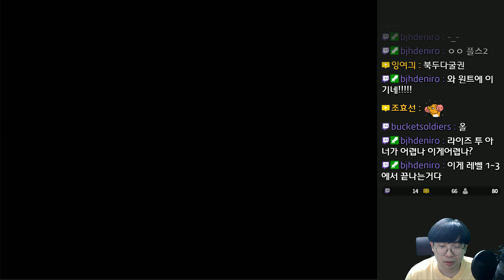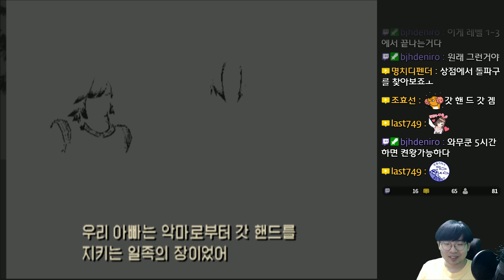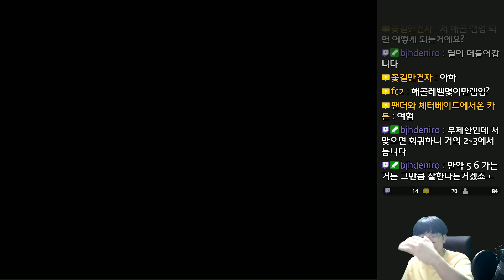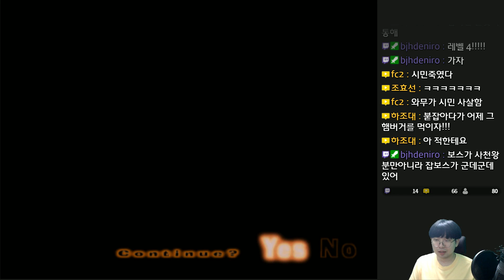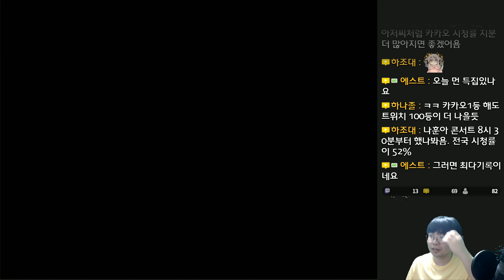갓핸드 (God Hand) - 넌 이미 죽어있다! - 10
갓핸드 (God Hand)